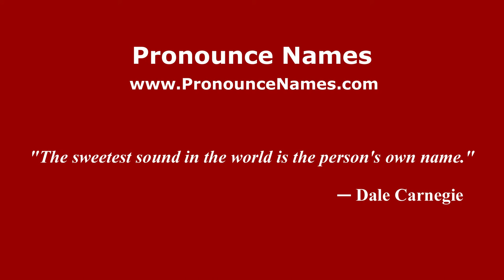How to pronounce Nicholas Allievi (Italian/Italy) - PronounceNames.com